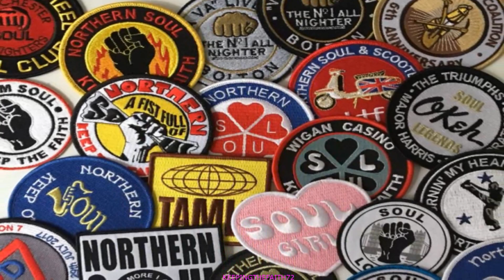Bud Harper - Let Me Love You . ( Northern Soul )